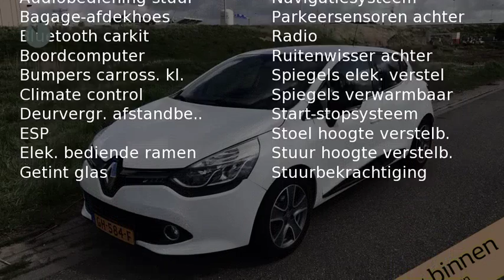Renault Clio 1.5 dCi Night&Day (R-link/Airco/Cruise/PDC/16''LMV)